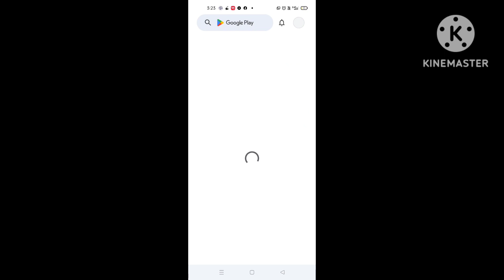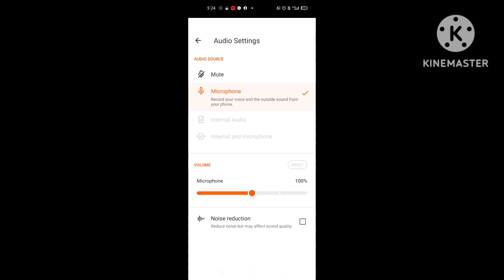jail break part 2 bhai ye kya tha | AM GAMING TWINS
AM GAMING TWINS